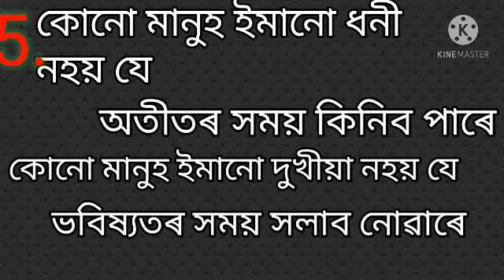Chanakya Niti in Assamese//Assamese Motivation Video//চাণক্য নীতি//jdsmart tips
chyanaka bani
assamese bani
mohan bani